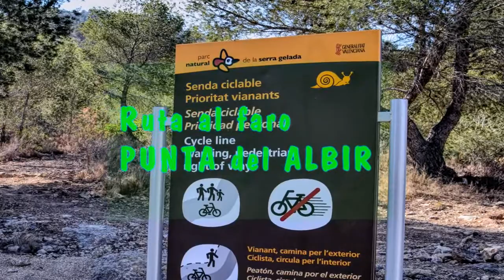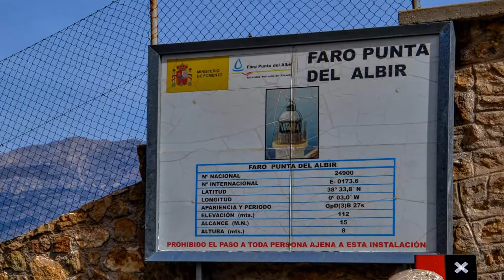Ruta al Faro PUNTA del ALBIR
**Subida al FARO de la Punta del ALBIR en L'Alfas del Pi  -Alicante-(España)-.